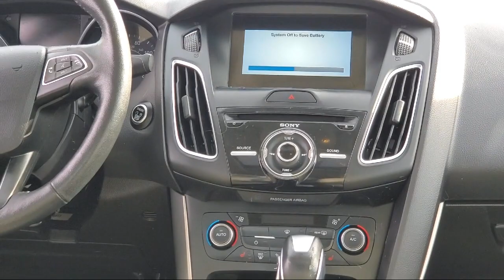2017 Ford Focus Titanium St. Cloud Minneapolis Maple Grove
2017 Ford Focus Titanium Stock Number: 11453 Vin:1FADP3J25HL264734.

13830 Northdale Blvd.